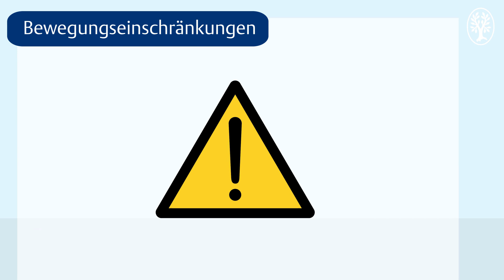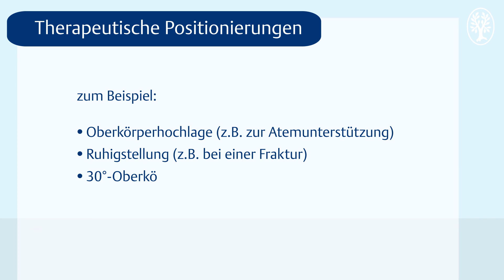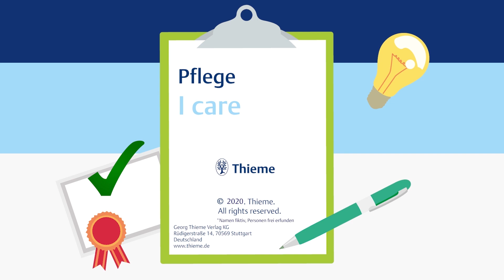Bei der Positionierung unterstützen: Ziele der Positionierung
Bewegungseinschränkung führt oft zu Zwangs- oder Schonhaltung, was mit negativen Folgen verbunden ist. Der Film informiert über die Ziele guter Positionierung und erläutert dies an einigen Beispielen therapeutischer Positionierungen.